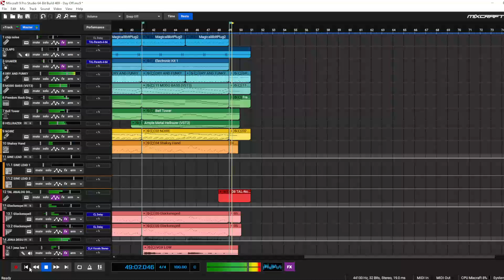Day Off - Jonathan Parecki【FREE BGM / STREAM MUSIC】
"It's your day off, what do you want to do today?"

2023 is the year I post more wips and originals. This one started out as a simple repeating piano part and ended up with me recording lalalas. It's funny how music works.

The idea behind Day Off comes from someone waking up on their day off wondering what to do. At first there's not much going on, but over time their imagination takes off and the day keeps getting more and more fun. In the end it's just one big party with instruments ablaze. Welcome to fun town kiddo, you hit the jackpot!

Would you like to hear more of these?

Feel free to use this as you please!

★Lucia S., Jamie Sriya
Learn more about how to become one